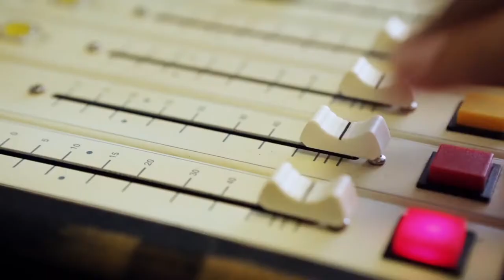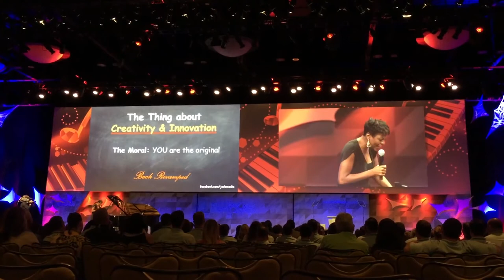The Hustle with Alison Maloni: Jade Simmons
Discover the inspiring journey of Jade Simmons, the Pianist with a Purpose and Emergence Expert. In this episode of The Hustle, Alison Maloni dives into Jade's story as an American classical concert pianist, author, and entrepreneur. Learn how Jade Simmons uses innovative performances to make a meaningful impact and inspire audiences worldwide.

Key Highlights:
• Jade Simmons's Journey: From classical pianist to entrepreneur and author.
• Innovative Performances: How Jade creates performances that resonate and inspire.
•Impact and Inspiration: Discover the motivation behind Jade's revolutionary approach.

🎥 Explore more videos on social media marketing, branding, and storytelling on my channel.